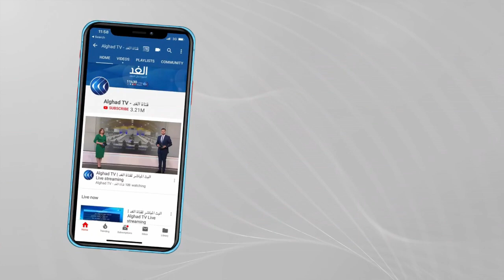تايوان تنشر النسخة الأكثر تطورا من مقاتلة إف -16 في سلاحها الجوي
نشرت تايوان، اليوم الخميس، النسخة الأكثر تقدما من مقاتلة إف – 16 في سلاحها الجوي، بهدف تعزيز قدراتها الدفاعية في مواجهة التهديدات المستمرة من الصين.
وأصدرت الرئيسة التايوانية، تساي إنغ ون، أوامر بدخول 64 طائرة مقاتلة مطورة من طراز "إف – 16 في" الخدمة في قاعدة جوية في تشيايي.